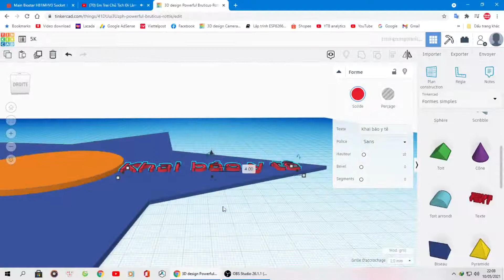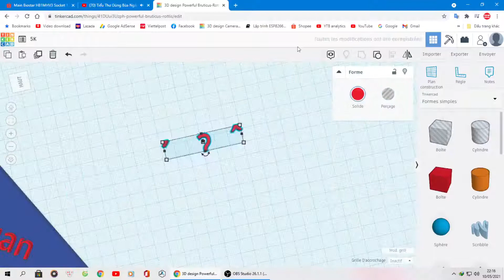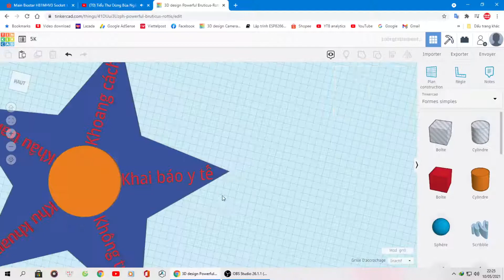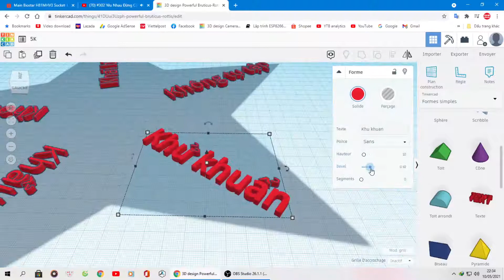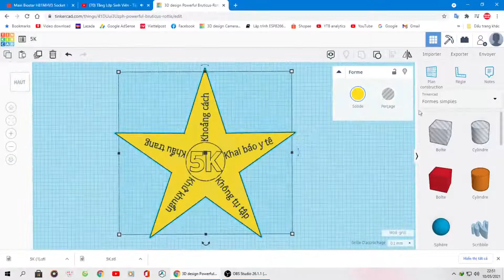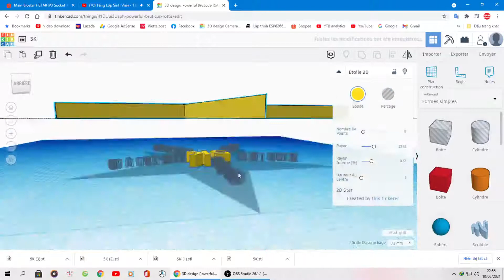Vẽ 3D - Thông điệp 5K - Phòng chống dịch Covid-19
Cảm ơn các bạn đã ủng hộ và đón xem video của Damclock
Cảm ơn mn rất nhiều ạ.Chúc mọi người 1 ngày may mắn và hạnh phúc.
Âm thanh trong video : That Part - Diamond Ortiz ( Thư viên âm thanh của Youtube )
© Bản quyền thuộc về Damclock
© Copyright by Damclock Channel ☞ Do not Reup